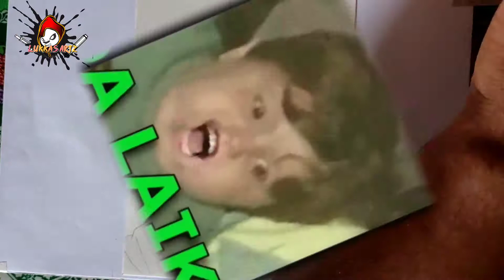Como que faço meus ESBOÇOS E LINEART / Desenhando o OBITO UCHIHA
ESBOÇO e LINE ART
Fala pessoal ! Desenhistas desenhadores que buscam seu lugar ao sol. Beleza? Se sim, no os apoie com sua inscrição pra podermos trazer conteúdos bacanas pra vocês

   Hoje o vídeo é de como que dou início aos desenhos do canal
 Bom, vou explicar a vocês como que eu começo eles, essa é a primeira parte do vídeo . É realmente importante que vocês assistam ele para que o robozinho do you tube entregue ele pra mais pessoas.
  Nesse vídeo vou mostrar a vocês como que faço meus ESBOÇOS e LINE ART
 como que eu passo os ESBOÇOS a limpo atualmente

    SUA VEZ DE SE TORNAR UM DESENHISTA
LINK PARA O MELHOR CURSO:

NÃO PERCA ESSA CHANCE!!!

Meta1000inscritos ao atingir dobraremos a meta

Nos sigam lá também, os spoilers dos desenhos saírão lá antes

meu código : K76574532

baixem e usem meu código para ajudar aqui no canal